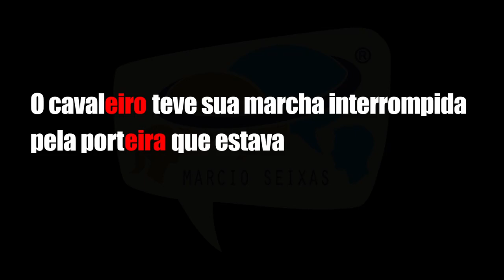Exercício - Ditongo: Textos 1 a 3 pág. 13 sem Áudio 149/355